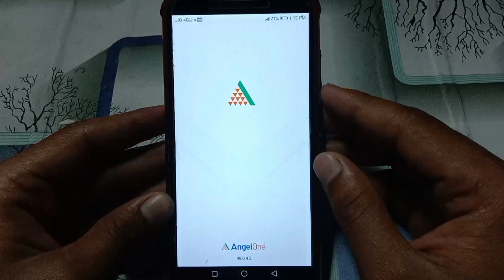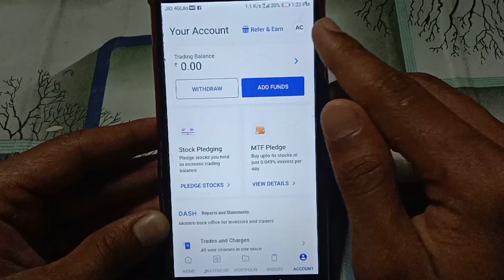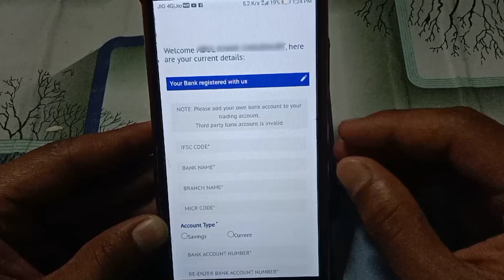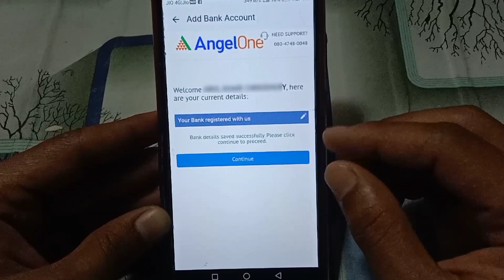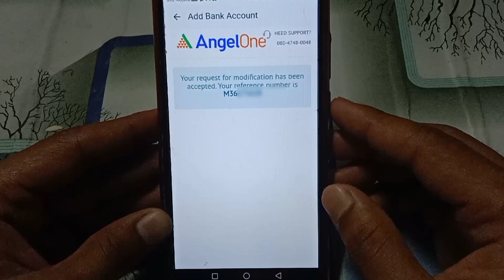how to change bank account in Angel Broking | add bank account in demate account 2023 -Rajib Monitor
This video has been told about how to add or change bank account in Angel Broking application, often people are not able to add money after the bank account they add while opening demat account on Angel Broking application or they cannot add money to this account.  Also UPI link does not remain for which bank account has to be changed and how to change it is not known to everyone for which in this video I have seen how to add or change bank account on angel broking application.

My mic